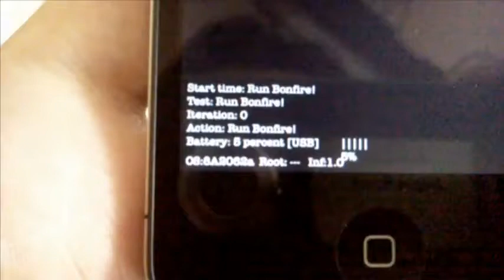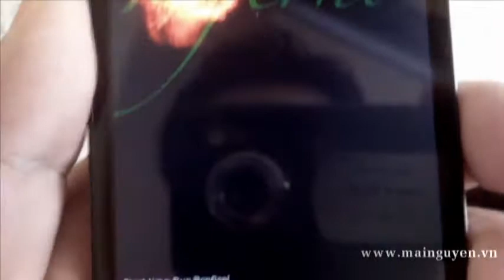Another iPhone 4G Leaks in Vietnam